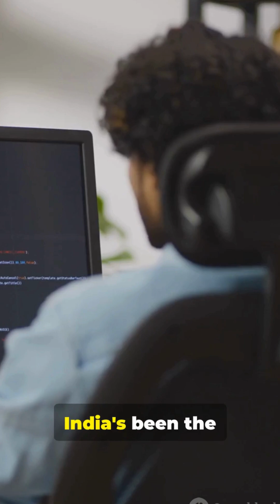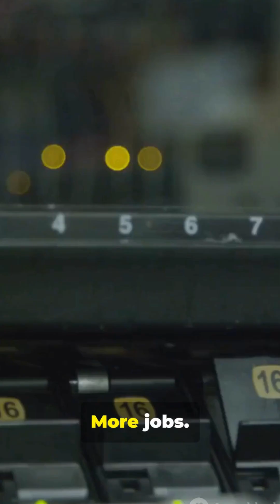India's Chip Revolution: The Future Starts Now!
Witness India’s tech milestone: the nation’s first homegrown semiconductor chip is here. This 1:30 Instagram Reel dives into the engineering breakthrough, what it means for Make in India, and how local chips will power AI, IoT, smartphones, and defence tech. From wafer fabs to fabless startups, discover the ecosystem driving India’s chip revolution and why this moment reshapes global semiconductor manufacturing.